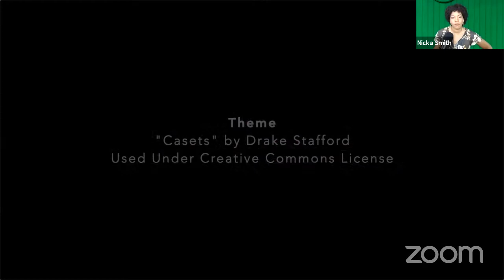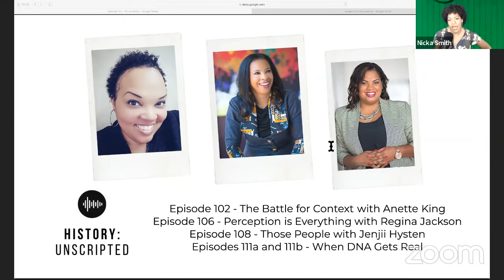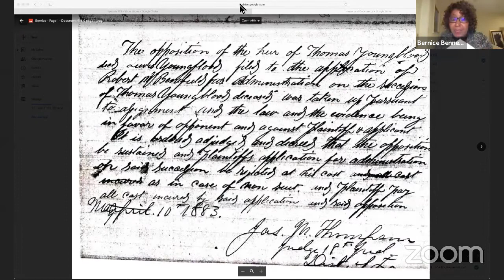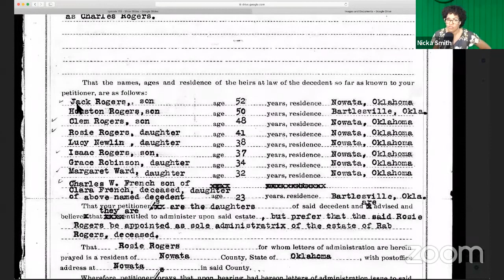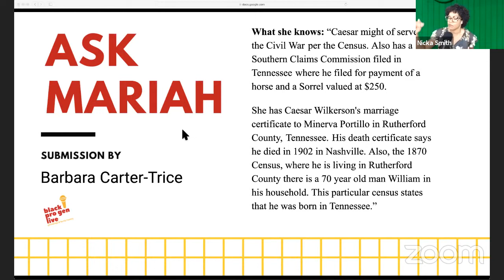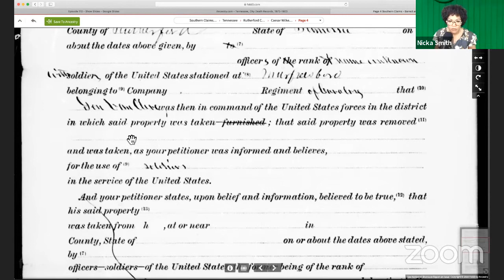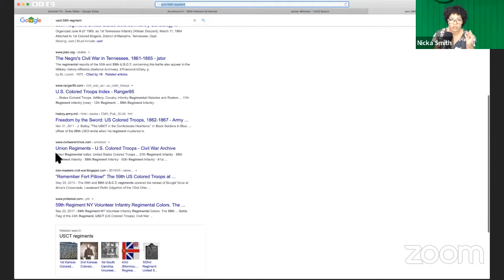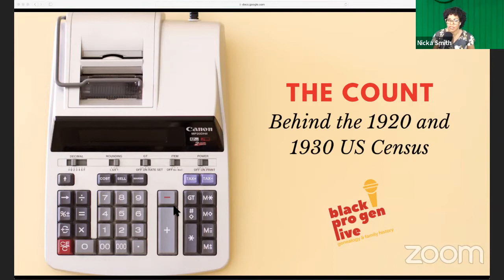BlackProGen LIVE! Ep 110: Court Records for People of Color Family History Research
What’s the difference between circuit and chancery court? Are probate and succession the same thing? Why bother looking at court records when it’s not involving slavery? Get the answers to these questions and more during this episode, where we’ll cover court records from top to bottom.